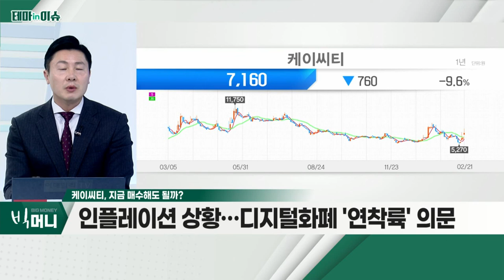케이씨티(089150)... 베이징 동계올림픽에서 디지털 위안화 활성화_테마IN이슈 (20220221)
케이씨티(089150)
- 베이징 동계올림픽에서 디지털 위안화 활성화
- 디지털 위안화 하루 20억 위안 이상 사용
- 디지털 달러 행정명령 이번 주 발표 가능성
- 특수단말시스템 다수 제공